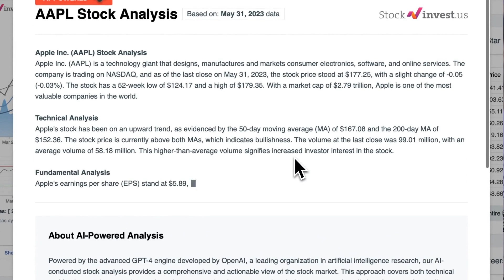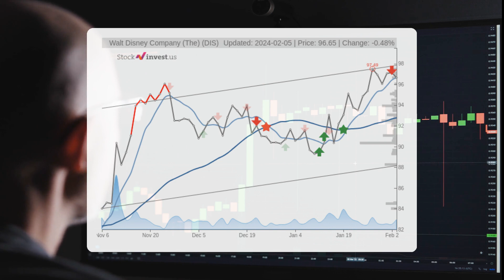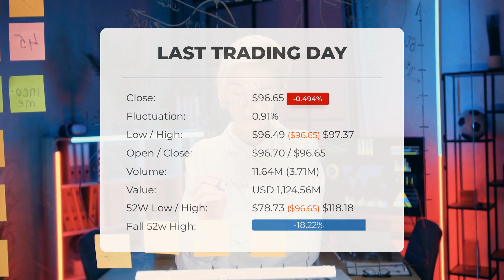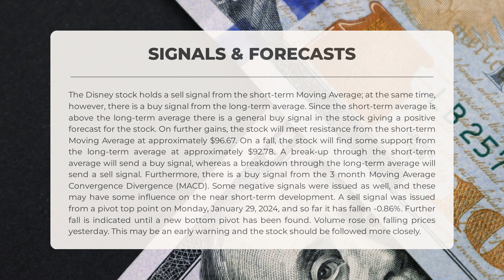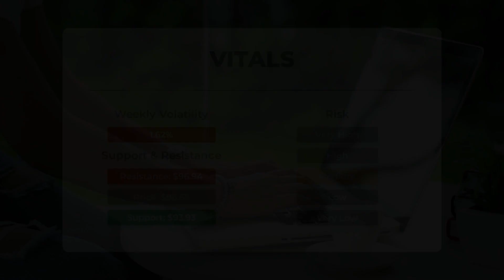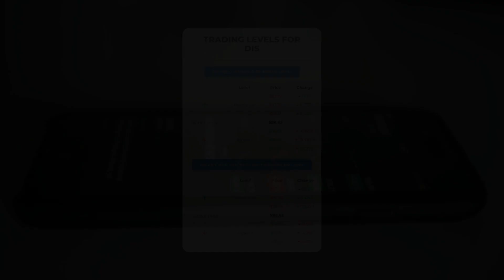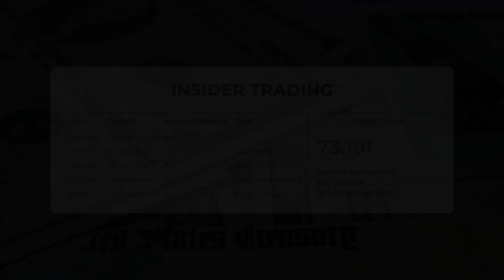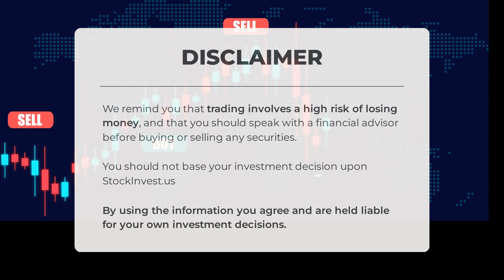DIS's Game-Changing Move: Exclusive Stock Analysis & Price Forecast for Tue - Time to Buy?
Disney Stock Prediction and Forecast [DIS]

Disney price prediction was made for Tuesday, February 06, 2024

We go over the DIS Inc. stock and give our stock price prediction (DIS). Our DIS stock price analysis and stock price forecast on DIS for Tuesday, February 06, 2024

Disney Stock Analysis - DIS Stock Price Prediction for Tuesday, February 06, 2024

DIS STOCK: THIS IS A DIS STOCK PRICE PREDICTION, DIS STOCK PRICE ANALYSIS, AND A DIS STOCK PRICE FORECAST VIDEO.